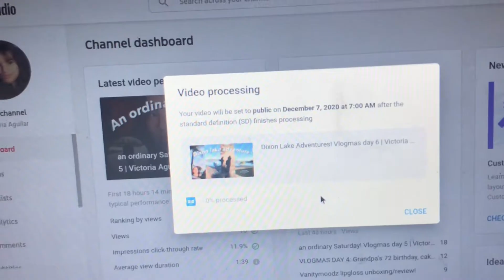Vlogmas Day 7: a regular school day, puppy time, homework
hey , thanks for clicking onto todays video !!

step teen baking account link:
^( copy and paste or simply type it into your browser)

Editing apps:
Video: Villo, InShot
Thumbnail: Phonto and Picsart
FAQ:
when's my birthday?
July 11th

15

9th grade (freshman)